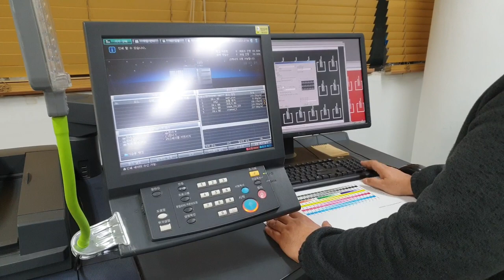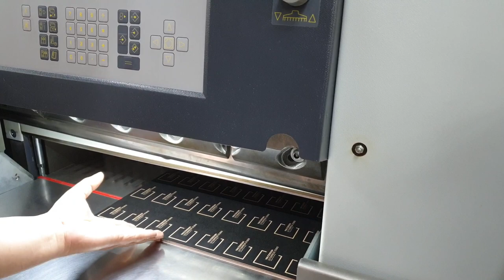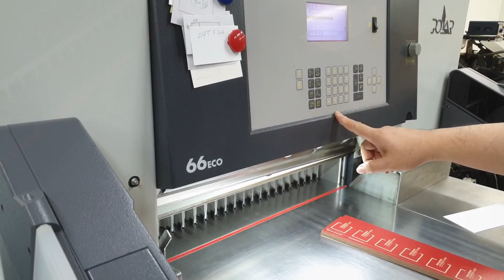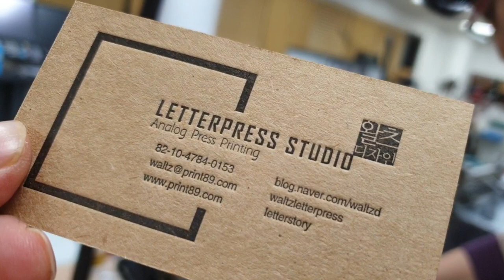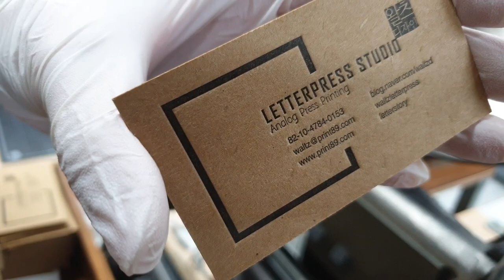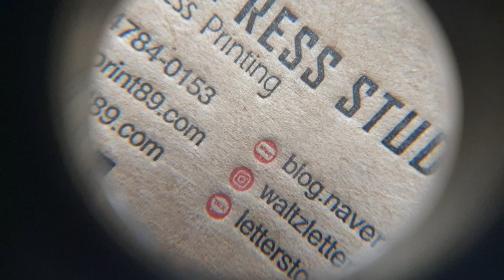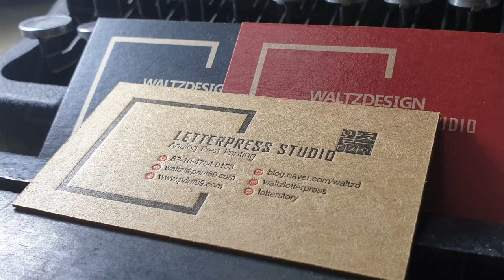Duplexing Businesscard _ Digital printing + Letterpress printing.레터프레스 고급명함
크라프트종이에 디지탈인쇄 후 두꺼운 크라프트 종이에 합지 한 후
레터프레스 2도 인쇄를 진행했습니다. 빈티지하면서 고급스러운 명함을 제작해
보았습니다.^^ I Love Letterpress _ 왈츠디자인